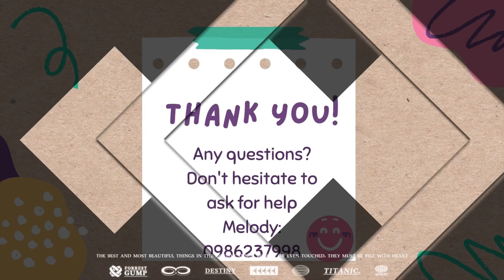歡迎來信義1隊共學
歡迎參加雅德賽思共學團！ 信義1隊歡迎你。